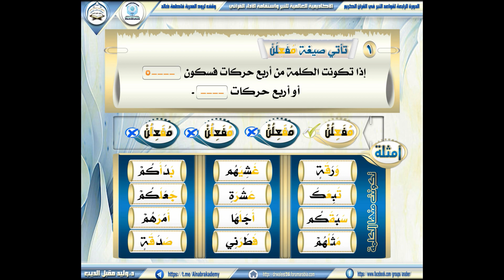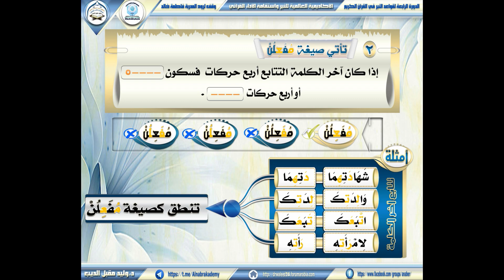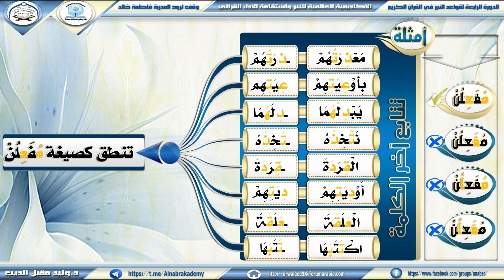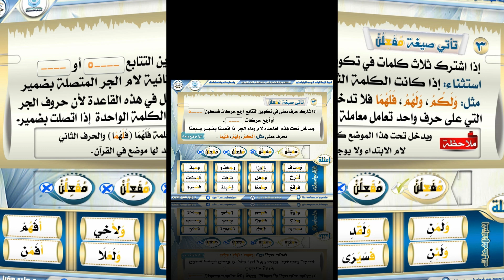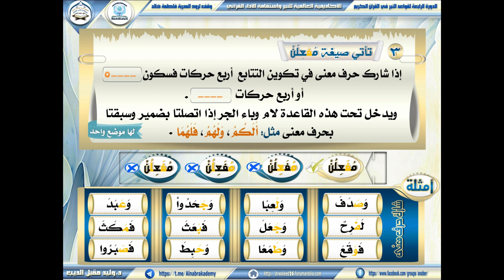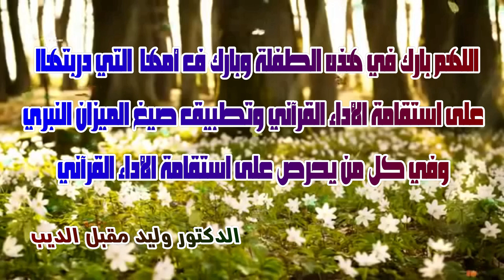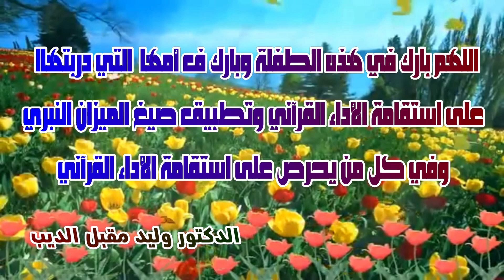الطفلة هلين النرويجية تجيد أداء القاعدة الرابعة من قواعد الميزان النبري مفعلن بطرق أدائها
*الأكاديمية العالمية للنبر  واستقامة الأداء *القرآني//  لفضيلة الشيخ أ .د. وليد مقبل الديب*

*🚩قناة الأكاديمية العالمية للنبر واستقامة الأداء القرآني*👇🏻

🚩 *رابط مجموعة التلكرام خاص بالنساء*👇🏻

 🚩*مجموعة النبر  واستقامة الأداء القرآني خااصة بالنساء*👇🏻

🚩 رابط مجموعة تلكرام الخاص بالرجال 👇🏻👇🏻